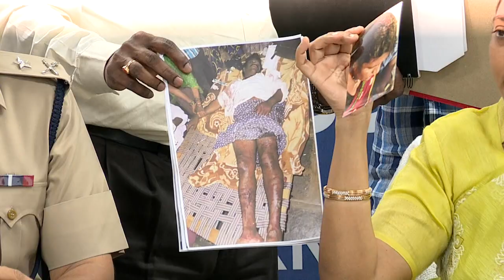Chandrababu does not like it if it is calm in state : AP Home Minister Sucharitha